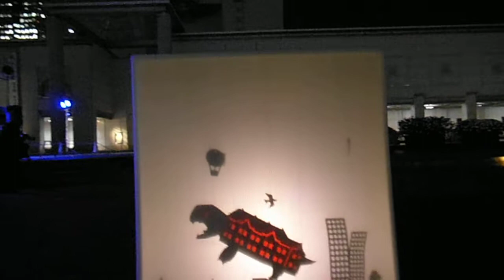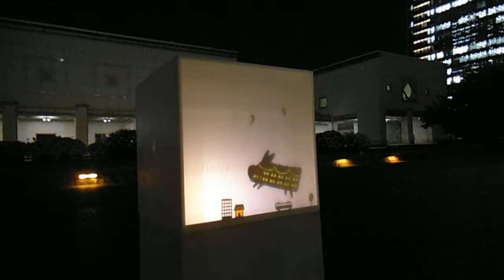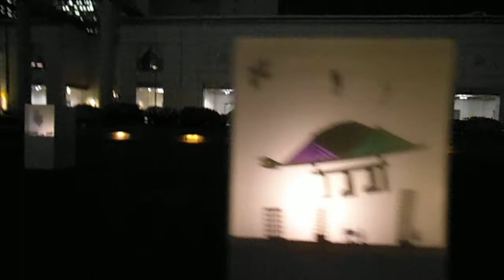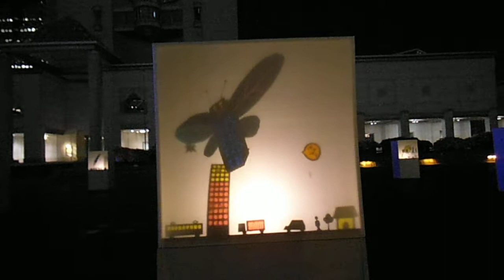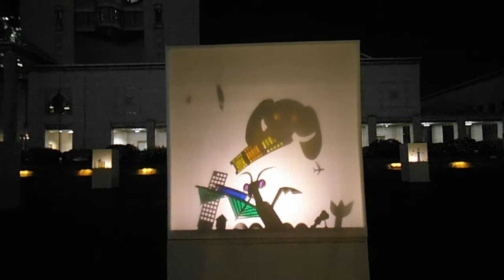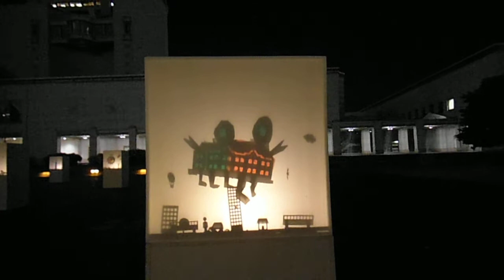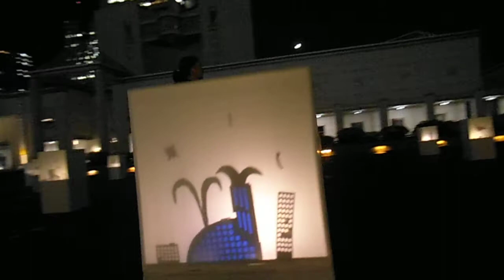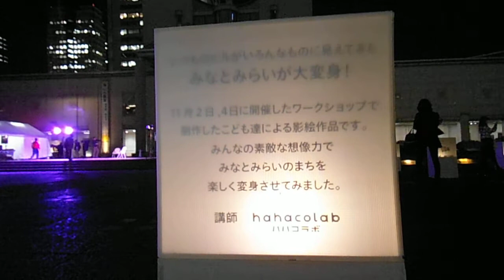DSCF3813みなとみらいクロニコル～光と音の祭典～20131108グランモール公園